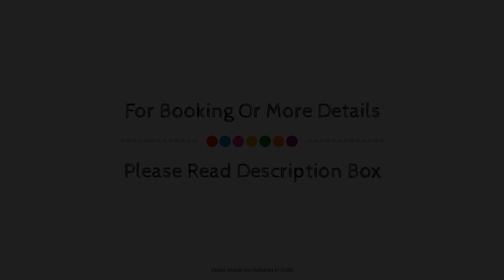La Casa Hotel, Haridwar, India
About Property:
Located in Birla Ghat, La Casa Hotel is a perfect starting point from which to explore Haridwar. Featuring a complete list of amenities, guests will find their stay at the property a comfortable one. All the necessary facilities, including 24-hour room service, free Wi-Fi in all rooms, 24-hour security, 24-hour front desk, express check-in/check-out, are at hand. Some of the well-appointed guestrooms feature towels, closet, television LCD/plasma screen, sofa, mirror. The hotel offers various recreational opportunities. La Casa Hotel is an excellent choice from which to explore Haridwar or to simply relax and rejuvenate.
Searching For
1. La Casa Hotel - Haridwar
2. La Casa Hotel - Haridwar Virtual Tour
3. La Casa Hotel - Haridwar Rooms
4. La Casa Hotel - Haridwar Amenities
5. La Casa Hotel - Haridwar Videos
6. La Casa Hotel - Haridwar Offers
7. La Casa Hotel - Haridwar Deals
Audio Credit:
Track Title: Subway Dreams
Artist: Dan Henig